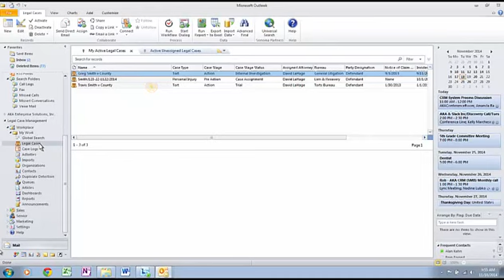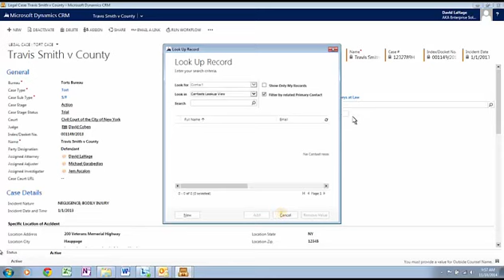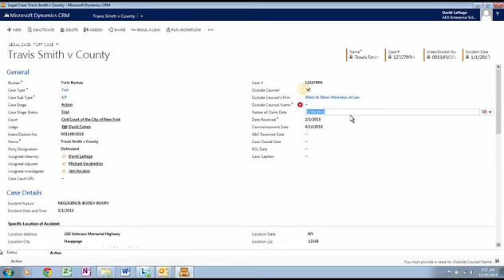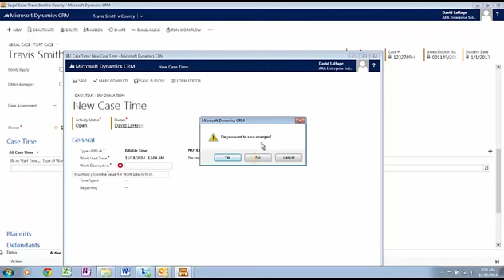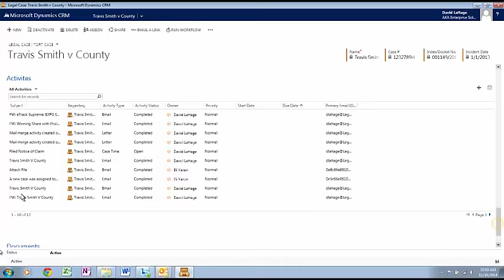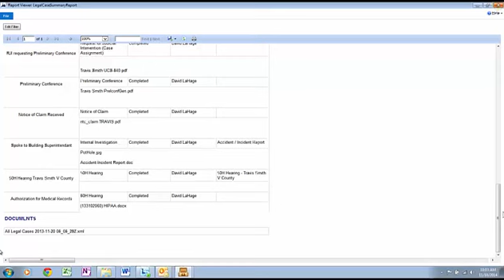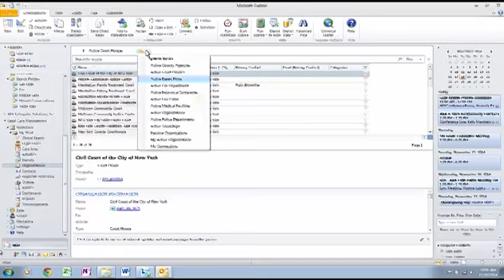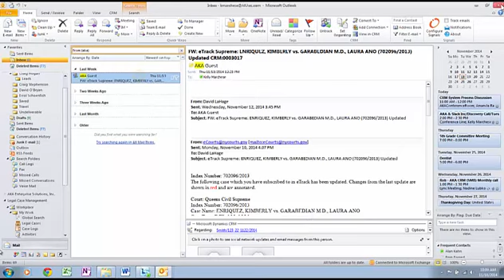AKA Legal Case Management Solution for Dynamics CRM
Integration of Legal Cases in Legal Case Management Solution in Dynamics CRM within Microsoft Outlook.